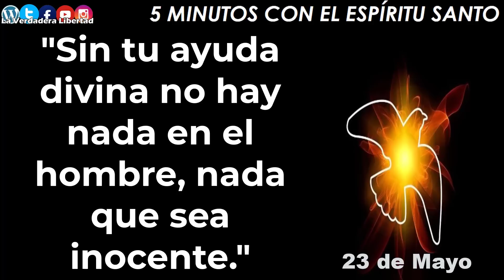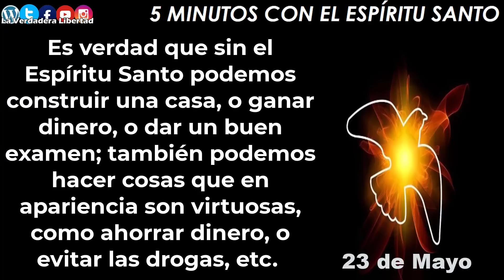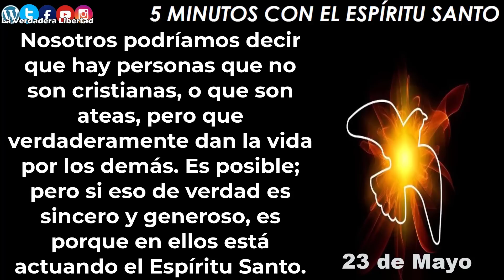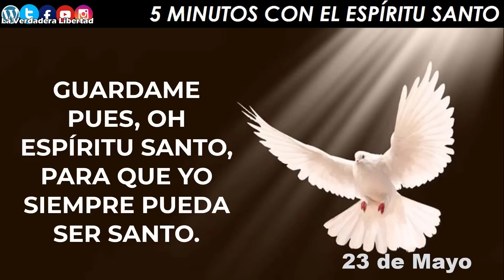los 5 minutos con el Espíritu Santo 23 de mayo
23 de Mayo
"Sin tu ayuda divina no hay nada en el hombre, nada que sea inocente."

Estas palabras parecen un poco negativas, pero lo que dicen es completamente cierto. Sin la acción del Espíritu Santo no hay nada inocente en nuestras vidas.

Es verdad que sin el Espíritu Santo podemos construir una casa, o ganar dinero, o dar un buen examen; también podemos hacer cosas que en apariencia son virtuosas, como ahorrar dinero, o evitar las drogas, etc. Pero nada de eso es en verdad santo y bello sin la acción del Espíritu Santo. Porque sin él en realidad estamos siempre buscando nuestro interés sin preocuparnos con sinceridad por el bien de los otros. Sin él tampoco nos interesa de verdad la gloria de Dios.

Nosotros podríamos decir que hay personas que no son cristianas, o que son ateas, pero que verdaderamente dan la vida por los demás. Es posible; pero si eso de verdad es sincero y generoso, es porque en ellos está actuando el Espíritu Santo.

Muchas veces él está invitándonos a hacer el bien, pero su impulso no obtiene resultados porque nosotros lo ignoramos o nos resistimos.

Pero si en algún momento lo dejamos actuar, y brota en nosotros un sentimiento verdadero de bondad, o una decisión realmente generosa, tenemos que darle gracias a él. Porque eso sería imposible sin su impulso, sin su invitación, sin su gracia que nos eleva.